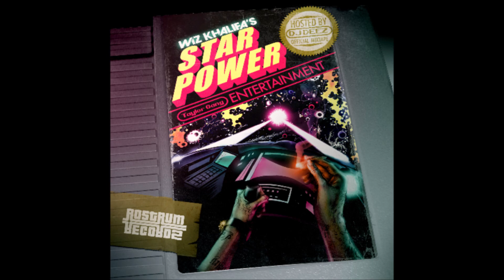07. Wiz Khalifa - Low Ridin Freestyle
Wiz Khalifa - Star Power (2008)

01. Wiz Khalifa - Intro
02. Wiz Khalifa - Im A Star ft. Johnny Juliano
03. Wiz Khalifa - Feels Good
04. Wiz Khalifa - Hero Freestyle
05. Wiz Khalifa - Be Easy Remix ft. Boaz Kev Da Hustla and Young R
06. Wiz Khalifa - How You Live
07. Wiz Khalifa - Low Ridin Freestyle
08. Wiz Khalifa - Bankroll ft. Courtney Noelle
09. Wiz Khalifa - Change Up
10. Wiz Khalifa - Shawty Wanna Roll ft. Lavish
11. Wiz Khalifa - PWP ft. Kev Da Hustla
12. Wiz Khalifa - My Life ft. Johnny Juliano
13. Wiz Khalifa - Everytime Freestyle
14. Wiz Khalifa - Imma Keep
15. Wiz Khalifa - Dope Boys Freestyle
16. Wiz Khalifa - So High
17. Wiz Khalifa - Pop Bottles
18. Wiz Khalifa - Weed Roller ft. Kev Da Hustla
19. Wiz Khalifa - Star Power
20. Wiz Khalifa - Ink My Whole Body
21. Wiz Khalifa - Like A Star
22. Wiz Khalifa - Spaceship
23. Wiz Khalifa - Take A Ride
24. Wiz Khalifa - Flickin Ashes
25. Wiz Khalifa - Where The Cash At Freestyle
26. Wiz Khalifa - Spacely ft. Rocky Fontaine